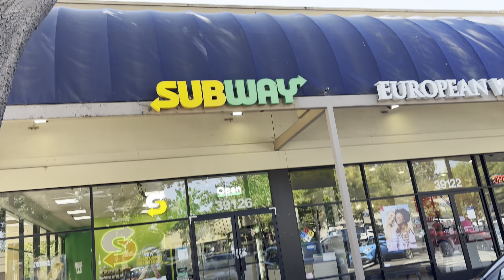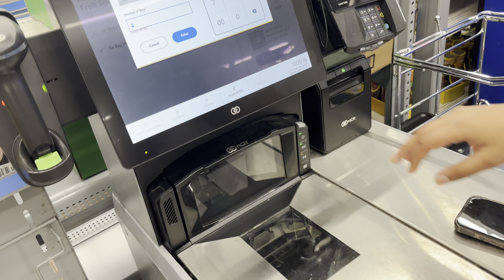Didi ka piggy bank 🏦 tut gya 😱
Latest vlog , new video

Aaj mere se didi ka piggy bank tut gya or aaj humne bohut saari shifting kri naye ghar me